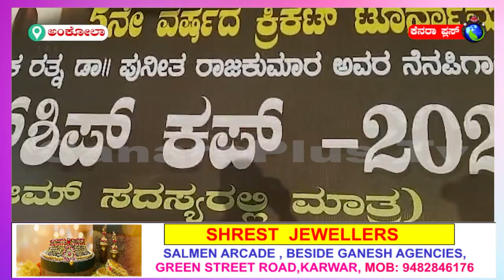ankola news#cricket#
27-12-22 ಅಂಕೋಲಾದ ಫಿಟ್ನೆಸ್ ಕ್ಲಬ್  ಕ್ರಿಕೆಟ್ ಪಂದ್ಯಾವಳಿ ಸಮಾರೋಪ ಸಮಾರಂಭದ ವೇದಿಕೆ ಕೊನೆಯಲ್ಲಿ ರಾಜಕೀಯ ಭಾಷಣದ ವೇದಿಕೆಯಾಗಿ ತೆರೆದುಕೊಂಡು, ಕೆಲವರಿಗೆ ಇರಿಸು - ಮುರಿಸು ಆದಂತಾಯಿತು.